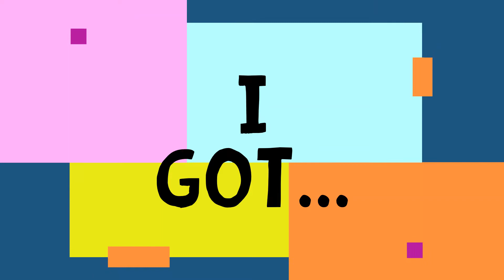I got 100 Trillion Coins in Lifting Simulator | Roblox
100 Trillion coins? Watch what I do now